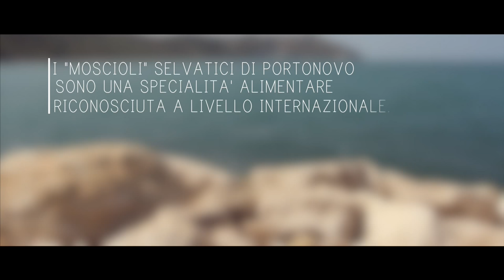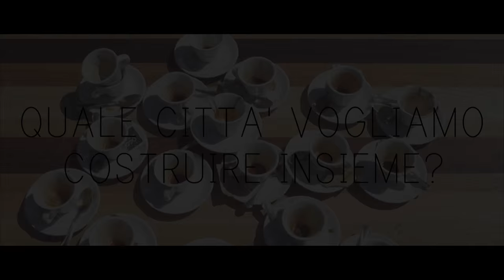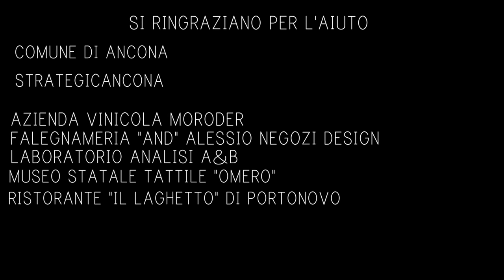Ancona 2015/16 - Il video ufficiale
IL FUTURO DAVANTI.

Quale città vogliamo costruire insieme?
scriviti e partecipa all'Open Space Technology.
Giornata di progettazione per il futuro di Ancona

INFO IOS³ p.m  communications 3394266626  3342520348

Ringraziamo in particolare:

Comune di Ancona
Ida Simonella
Barbara Ulisse
Marco Porcu
Marco Tansella
Francesco Felici
Luca Crocetti
Federico D'Alessio
Chiara Russo
Sara Coacci
Maria Ludovica Montanari